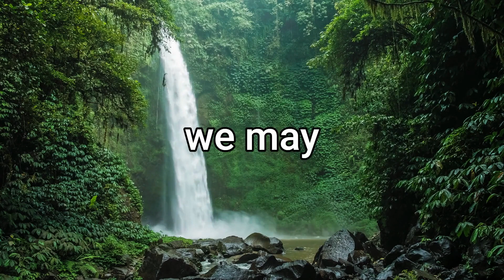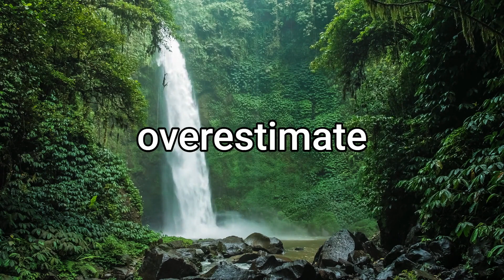The Dunning Kruger Effect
Uncover the hidden pitfalls of overconfidence with the Dunning-Kruger effect! This video explores the phenomenon of overestimating our own abilities and knowledge due to lack of expertise. Learn how the Dunning-Kruger effect can impact our everyday lives and decisions, and discover expert tips on how to avoid being subject to it. From admitting when we don't know something, to seeking feedback and learning from mistakes, this video will provide you with the knowledge and tools to make better decisions and avoid the traps of overconfidence. Watch now and take the first step towards becoming a more informed and humble individual.